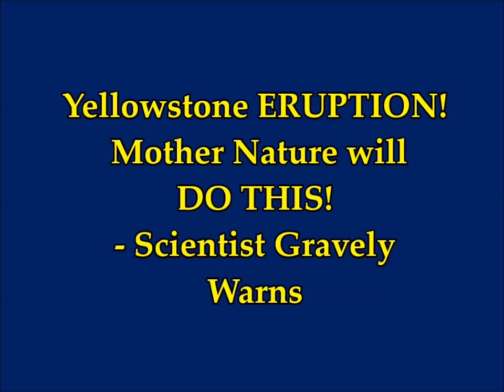Yellowstone Supervolcano ERUPTION! MOTHER NATURE's Catastrophic Plans - Scientist Gravely Warns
Yellowstone volcano eruption: Mother Nature will 'see you DEAD' - Scientist gravely warns